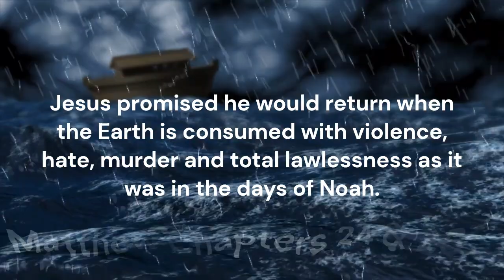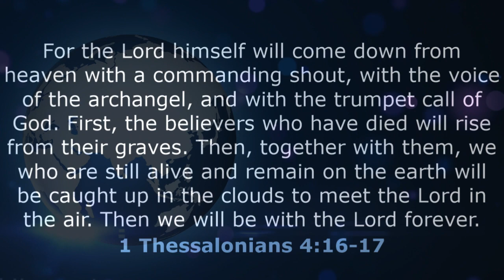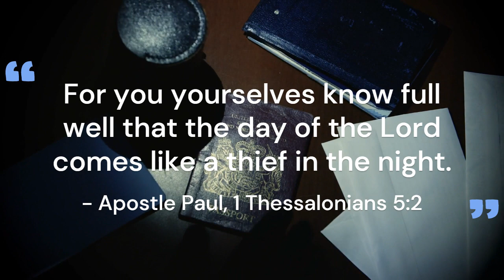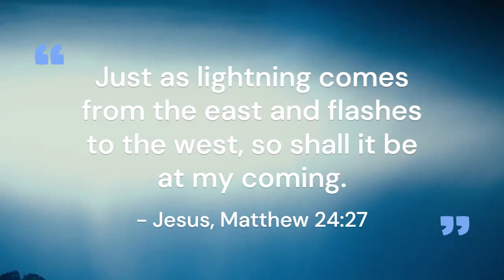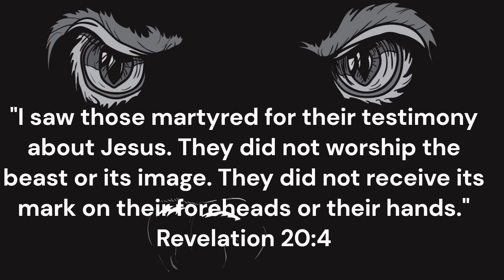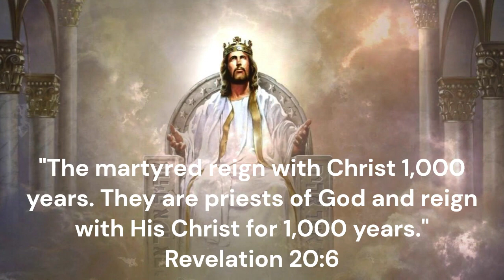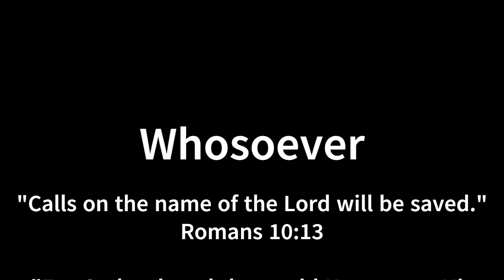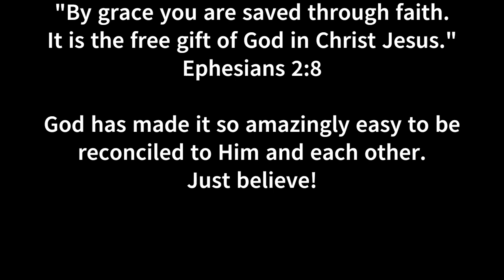WHERE ARE THE MISSING PEOPLE? UFOキャッチャー WHERE DID MILLIONS GO?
If you are still here after the Rapture, there is Hope, and His name is Jesus Christ. He returns in 2030 to permanently set up shop to rule and reign over all the Earth for 1,000 years, 2030 to 3030. Unbelievers, hateful, unmerciful believers and hypocrites are left behind at the Rapture. The same group is also in big trouble when Christ returns to judge the living and the dead. Better to repent and swallow your pride now so you don't have to pay later with an eternity in hell. Hope and pray this video helps to officially explain, "Where did millions of missing people go?"